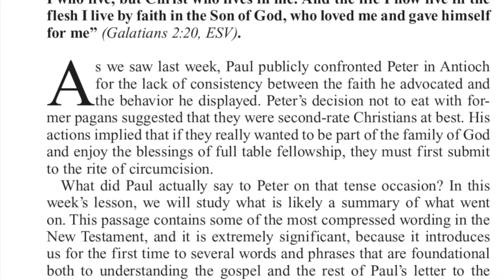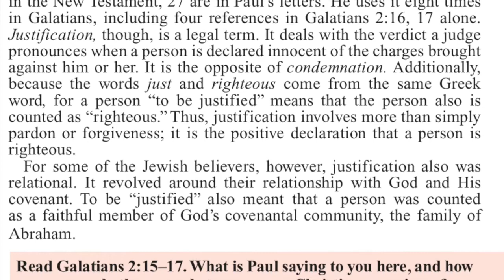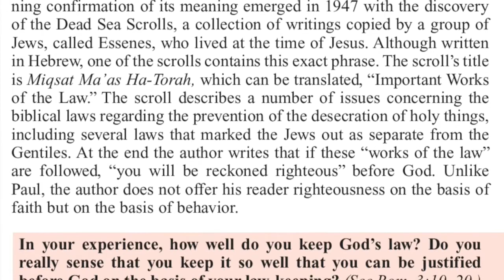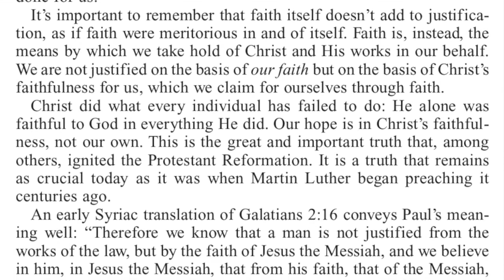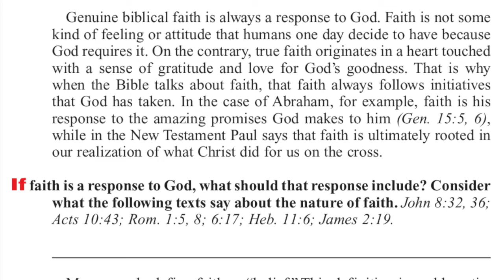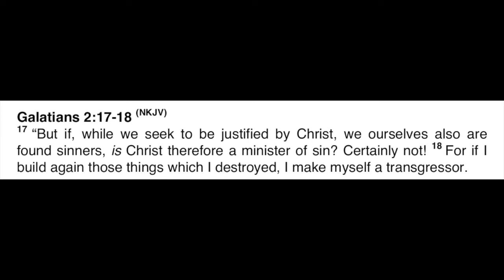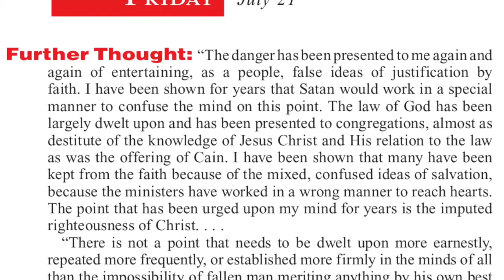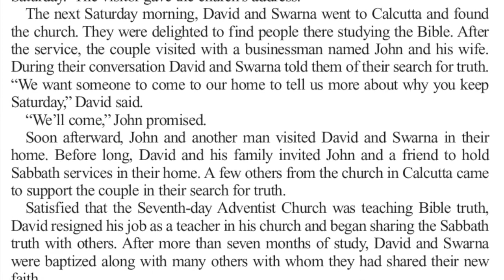2017 Q3 Lesson 04 - Justification by Faith Alone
Audio from the Sabbath School Podcast combined with the lesson’s text. A great way to learn the Bible and improve your English.
Sabbath 00:00
Sunday 03:01
Monday 08:26
Tuesday 14:35
Wednesday 19:46
Thursday 25:54
Friday 31:44
Inside Story 35:19